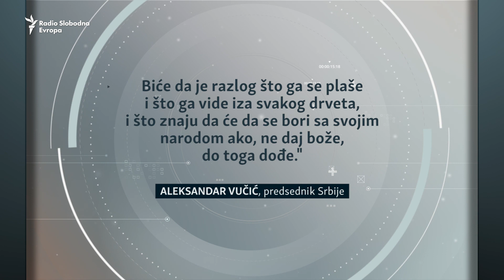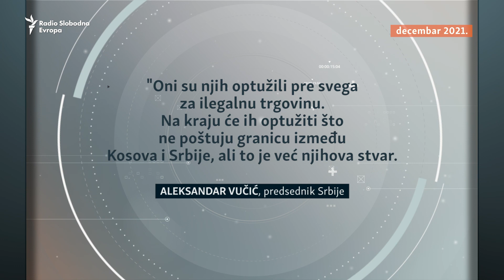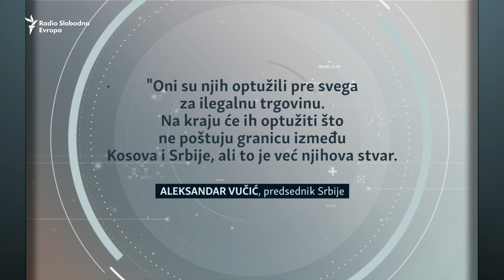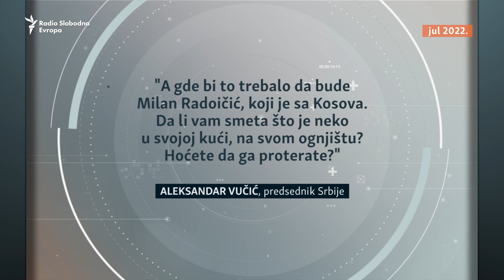'Nije akademik, ali štiti Srbe': Aleksandar Vučić o Milanu Radoičiću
On je 2018. godine tvrdio da ga ne poznaje i da nikada nije razgovarao sa njim. Pet godina kasnije zahvaljuje mu što je "zaštitio Srbe na Kosovu". Potom kaže da će ga ispitati pravosudni organi. Ko je Milan Radoičić u očima predsednika Srbije Aleksandra Vučića?